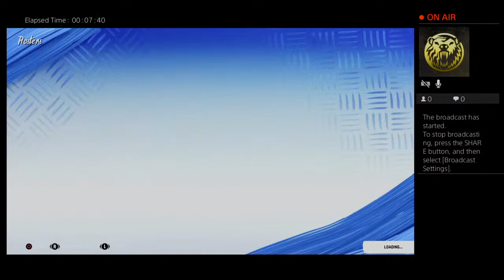TCUGreat51's Live PS4 Broadcast